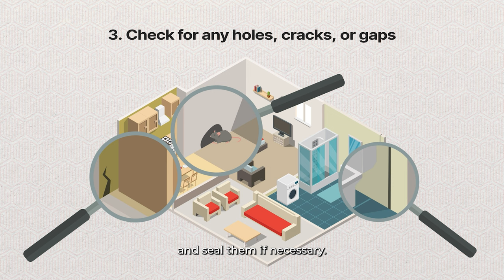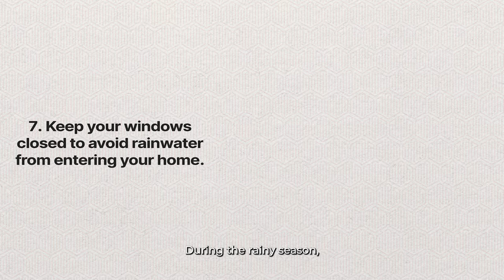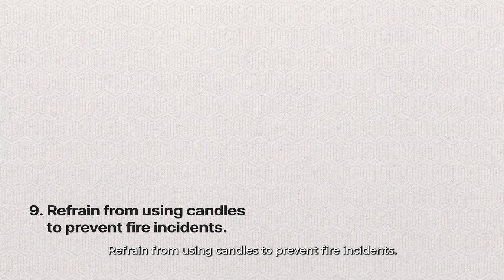Rainy Day Recommendations | Wee Community Developers, Inc.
Keep your unit safe, dry, and clean during rainy days! ☂️ Discover essential tips from Wee Community Developers, Inc. to protect your home: prevent leaks, and maintain a cozy living space all season long.